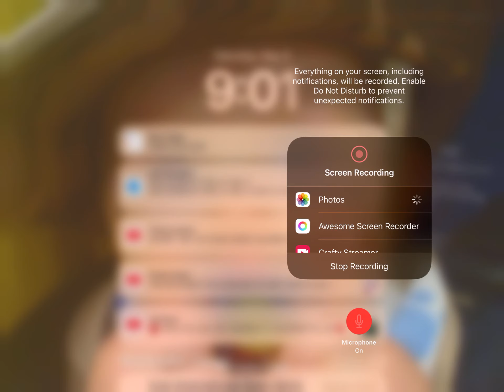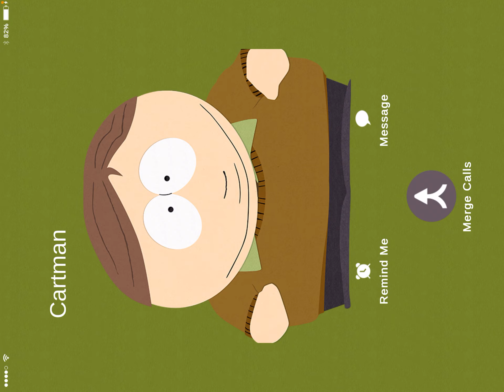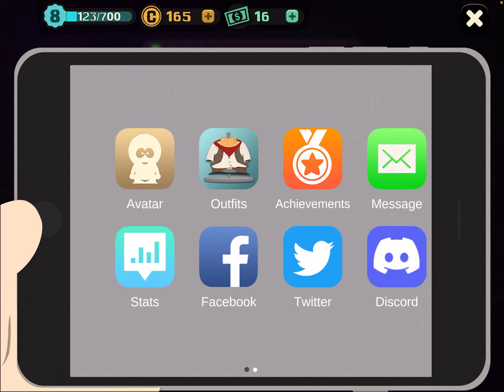South Park phone destroyer ep 3